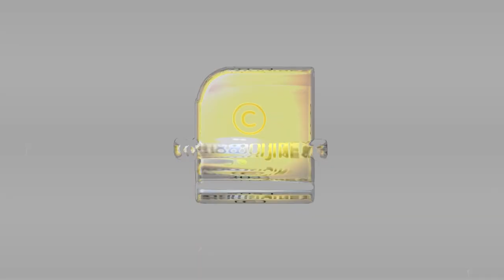കര്‍പ്പൂരത്തിന്‍റെ അത്ഭുത ഗുണങ്ങള്‍ | Camphor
കര്‍പ്പൂരത്തിന്റെ ഔഷധഗുണങ്ങള്‍ | Camphor